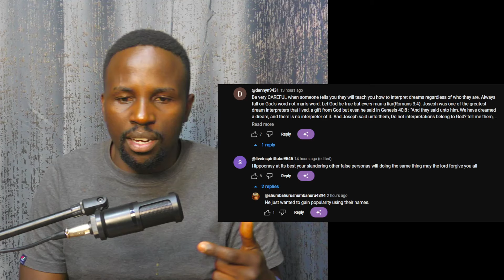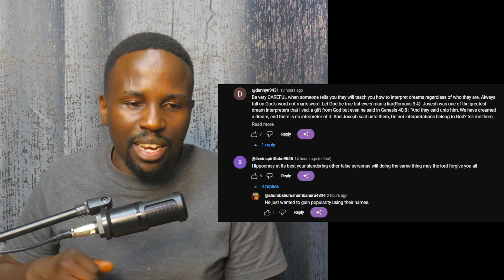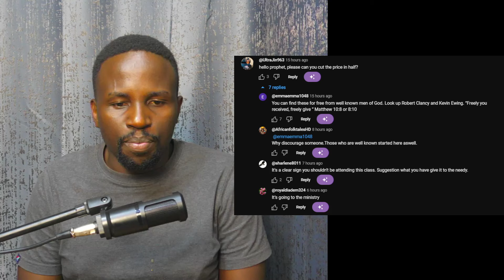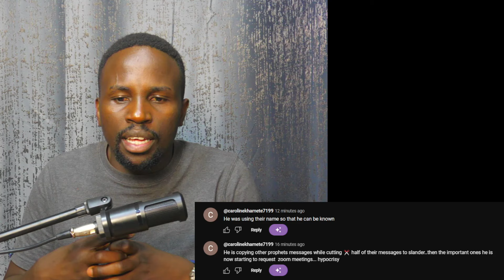PROPHET LOVY ELIAS CRITIC IS NOW CHARGING THE GOSPEL🤑 - PROPHET ADBEDNEGO LUFIE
SHOCKING! I REPENT AND CONFESS -  PROPHET LOVY ELIAS OPENS UP  ABOUT THE EXPOSE!!

SHOCKING: SEE PASTOR EZEKIEL PROPHECY!! IS THIS WHAT'S HAPPENING TO ERIC OMONDI?

THEE PLUTO SHOW ND OTHERS MAKING MONEY, WHILE SOMEONE IS CRYING MR.TEE ND PITSON TAKE ON LOYALTY TEST

PITSON REVEALS SOMETHING ABOUT SIZE 8 THAT MANY DONT KNOW AND 3 TIPS FOR CREATING A HIT SONG.